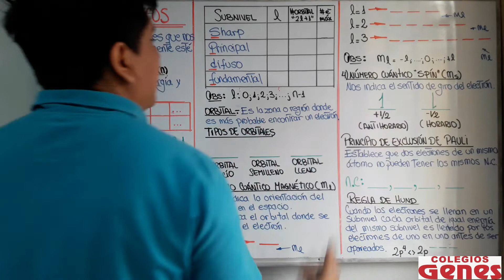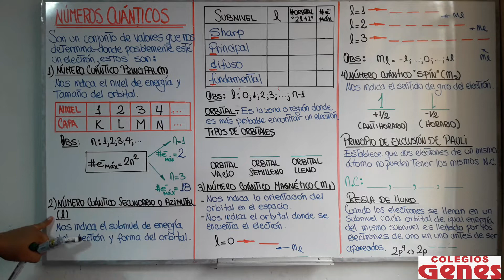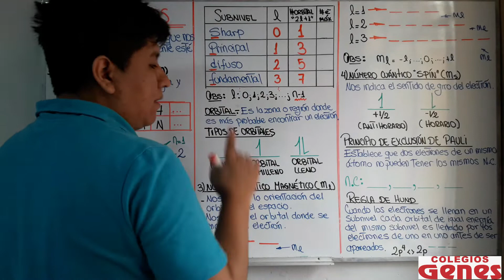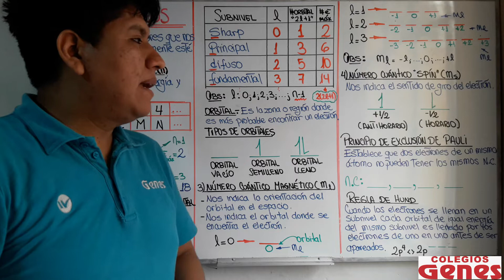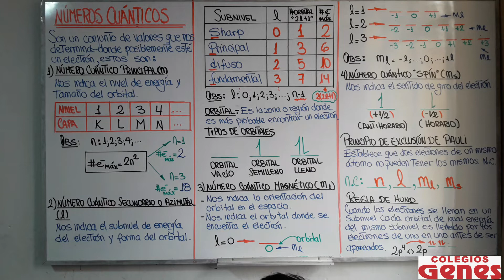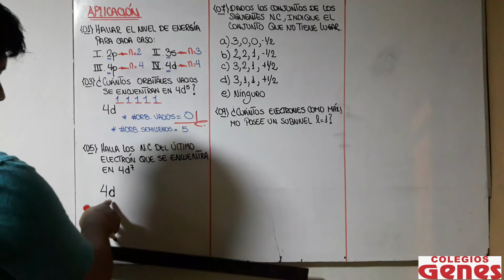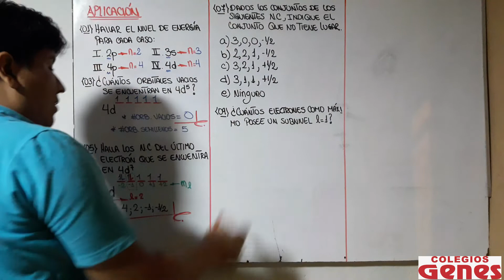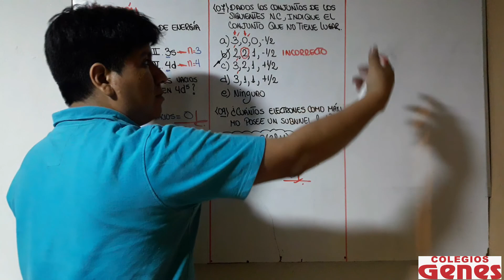QUÍMICA - Números Cuánticos I - 3er. año